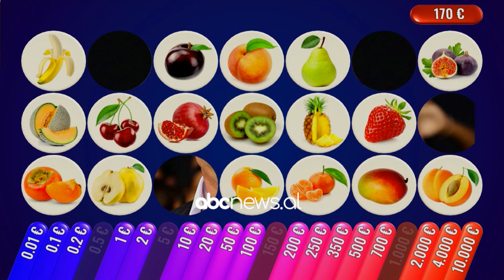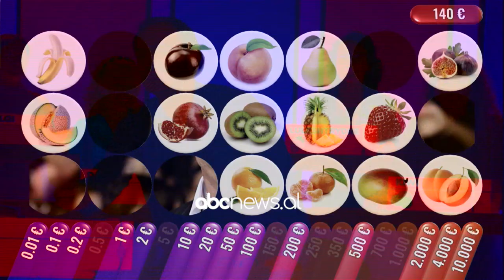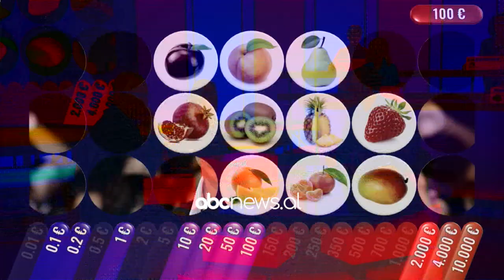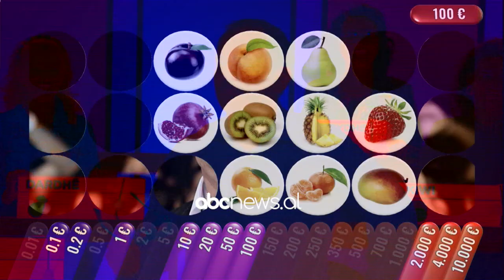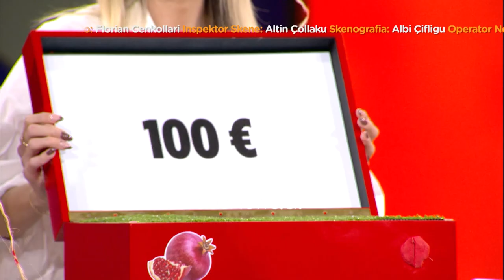Kutia 21–“Bankieri” me dhimbje koke, a fitoi lojtarja 4000 euro?– Episodi 3, Sezoni 1, 3 Nentor 2021